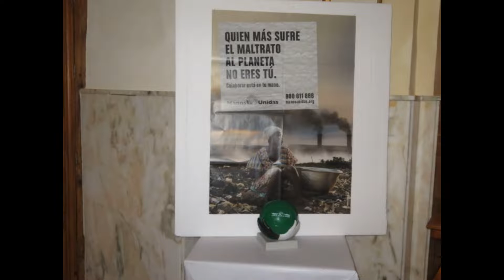CAMPAÑA CONTRA EL HAMBRE 2020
Encuentro del Arciprestazgo Madridejos-Consuegra en la ciudad de Consuegra el domingo 9 de febrero Día de la Campaña contra el Hambre de manos Unidas en el mundo.